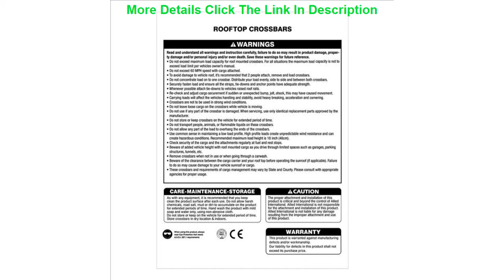Top Car Accessories Car Roof Rack Installed By Hooks Crossbars Roof Racks Compatible Without Roof S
Car Accessories Car Roof Rack Installed By Hooks Crossbars Roof Racks Compatible Without Roof Side Rails

Related Video With Car Accessories Car Roof Rack Installed By Hooks Crossbars Roof Racks Compatible Without Roof Side Rails

Electric Tool1020w Multifunctional Angle Grinder Cutting Machine Hand-Held Sander For Metal Grinding And Polishing Electric Tool =
For Opel Vectra C (facelift) Caravan 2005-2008 Excellent Angel Eyes Ultrabright illumination smd led Angel Eyes Halo Ring kit =
5Pcs/Set Professional Artist Painting Palette Knife Kit Stainless Steel Spatula Paint Art Craft Tool Artist Oil Painting Tools =